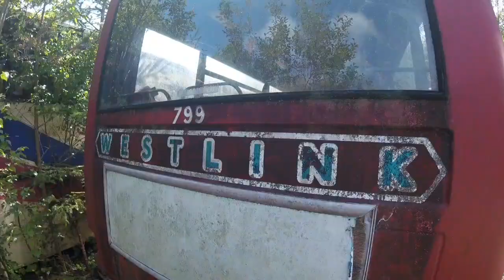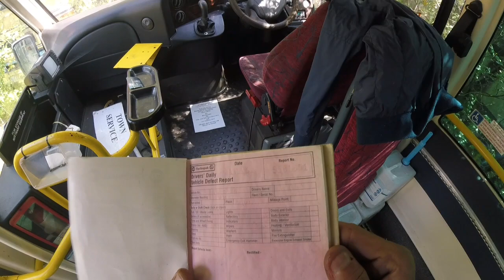abandoned bus grave yard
urban lad yorkshire